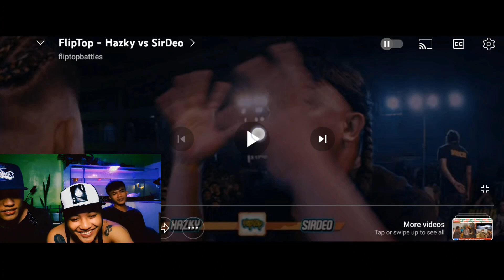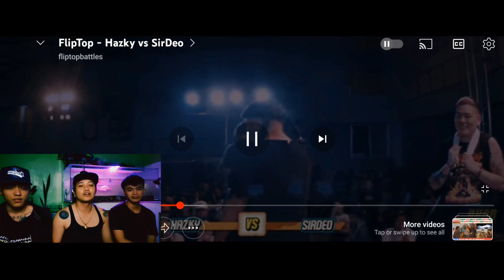Chill x Y.k x Arjay | Syndicate's reaction: Rap Battle Review Ep1. | AHON13: SIR DEO VS HAZKY (SPG)